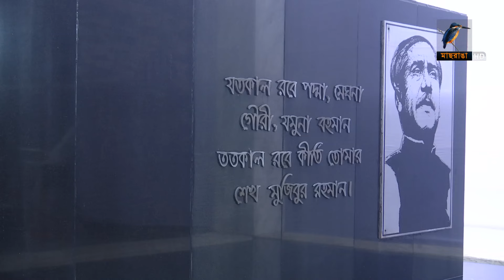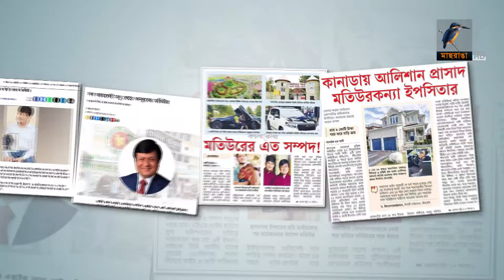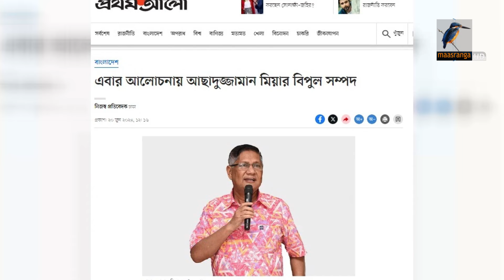মাছরাঙা সন্ধ্যার সংবাদ | Maasranga Sondhar Sangbad | ২৩ জুন ২০২৪ | Maasranga News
2 Bir Uttam Ziaur Rahman Road (New Airport Road)